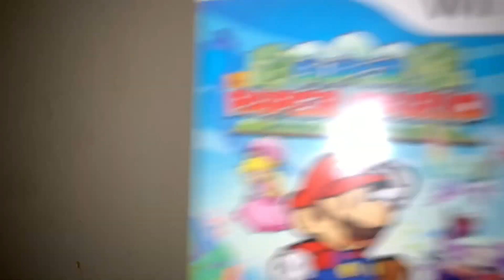Mario do a bad Choice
Mario do a bad choice in the world